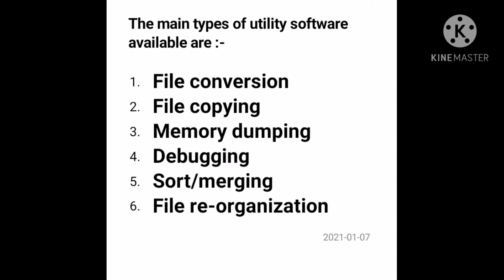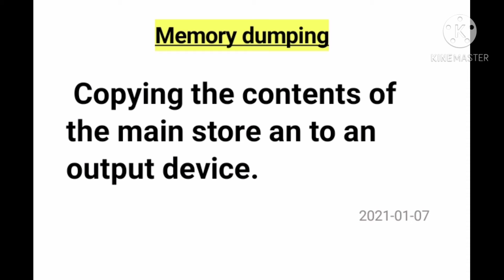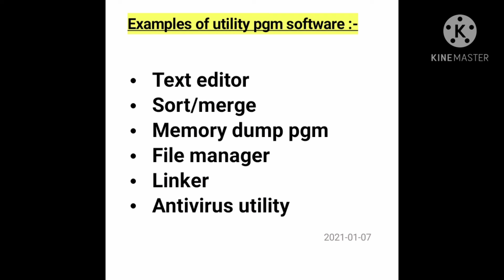utility software| malayalam explanation video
utility software

malayalam explanation video